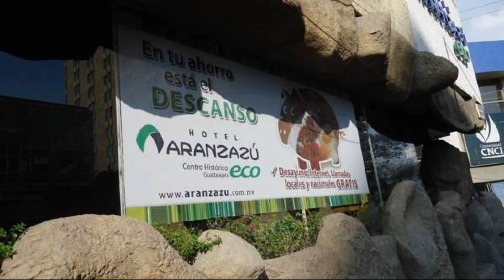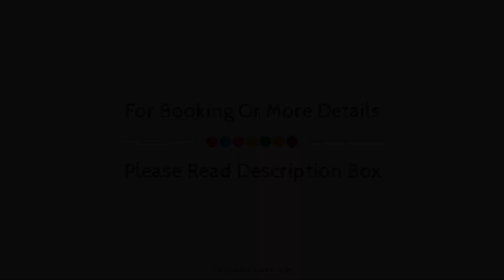Aranzazu Eco, Guadalajara, Mexico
About Property:
Ideally located in the prime touristic area of Guadalajara City Center, Aranzazu Eco promises a relaxing and wonderful visit. The hotel has everything you need for a comfortable stay. 24-hour front desk, luggage storage, room service, airport transfer, meeting facilities are just some of the facilities on offer. Comfortable guestrooms ensure a good night's sleep with some rooms featuring facilities such as air conditioning, wake-up service, telephone, television, satellite/cable TV. Entertain the hotel's recreational facilities, including outdoor pool. For reliable service and professional staff, Aranzazu Eco caters to your needs.
Searching For
1. Aranzazu Eco - Guadalajara
2. Aranzazu Eco - Guadalajara Virtual Tour
3. Aranzazu Eco - Guadalajara Rooms
4. Aranzazu Eco - Guadalajara Amenities
5. Aranzazu Eco - Guadalajara Videos
6. Aranzazu Eco - Guadalajara Offers
7. Aranzazu Eco - Guadalajara Deals
Audio Credit:
Track Title: Subway Dreams
Artist: Dan Henig